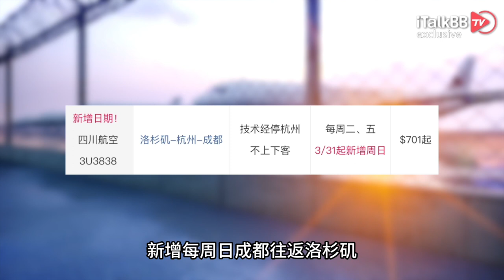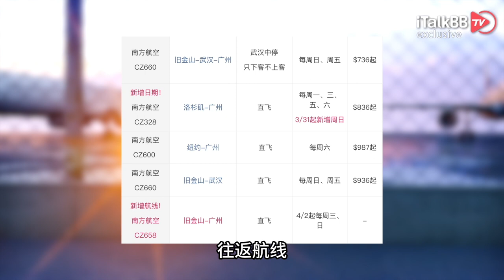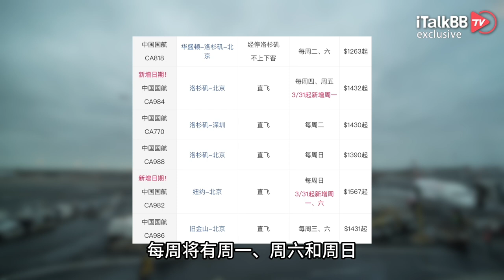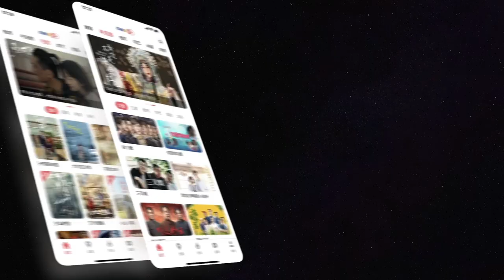爽！中国各大航司公布中美增航详情！中加航班票价“触底”！入境被查成问题！